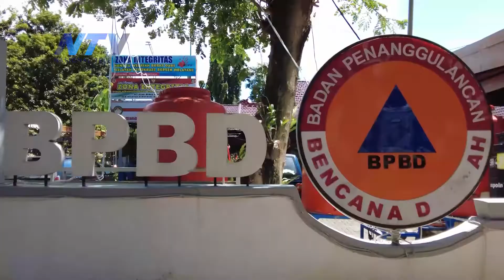RUMAH AMBRUK USAI DITERJANG HUJAN ES DISERTAI PUTING BELIUNG